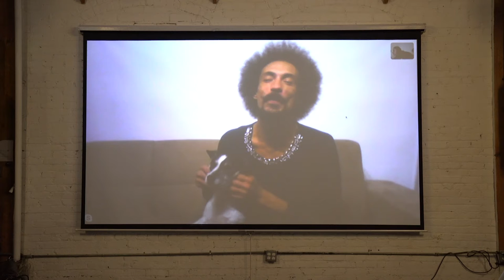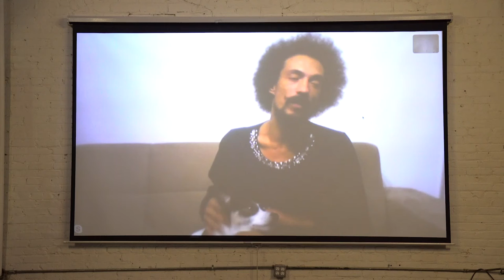WORLDS OF HOMELESSNESS - DAY 2 RECAP (Part1): HOW HAVE ARTISTS ENGAGED WITH HOMELESSNESS?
The discussion on day 2 of the Worlds Of Homelessness event series, which took place at NAVEL, a collectively driven cultural organization in Los Angeles, dealt with questions such as: How have artists engaged in a meaningful way with homelessness? What strategies have they used to engage with communities, or are they part of the communities themselves? What challenges do artists face, and how do they engage with these challenges? What types of artistic engagements with homelessness are problematic, and why? What could be described as best practices?

Radames Eger, who grew up in Brazil and moved to Frankfurt, Germany with a dance scholarship, joined the event via Skype for a Q&A session after the screening of his film EX°ST. He has experienced homelessness and designs and creates clothes for homeless people, including jackets that can be changed into sleeping bags that he distributes to the community for free.

Also screened was the film LONG STORY SHORT by Natalie Bookchin, in which over 100 people at homeless shelters, food banks, adult literacy programs, and job training centers in Los Angeles and the Bay Area in Northern California speak about their experiences of poverty.

The panel following the screenings offered artists and creatives from Los Angeles, Germany, and Brazil a forum to present their methods, practices, and experiences, as well as to engage with each other and the audience to discuss some of these questions. Participants included: John Malpede and Henriëtte Brouwers of the Los Angeles Poverty Department, which has worked and engaged with the Skid Row Artist Community for over three decades, realizing the Festival for All Skid Row Artists, as well as award-winning performances, exhibitions and the biennial,  Walk the Talk parade. Licko Turle from Brazil has worked with social movements in Brazil, including the „Movimento Sem Teto da Bahia“and the Theatre of the Oppressed. Fabian Debora is an artist who served as a counselor and as Director of Substance Abuses Services & Programming as well as a mentor at Homeboy Industries in Los Angeles for a decade and is currently Executive Director of Somos LA Arte- Homeboy Art Academy. A very lively group discussion with the audience closed out day 2 of the event series.

Camera: Alexandra Brown, Helena Cortes

Edit: Alexandra Brown